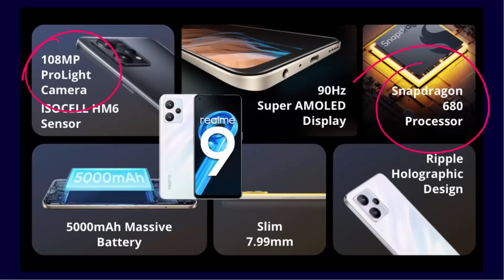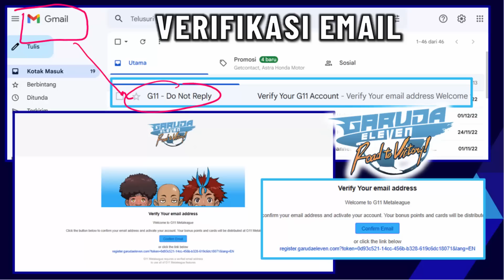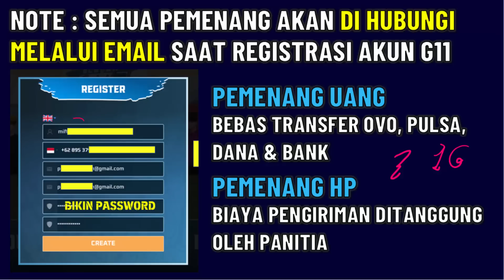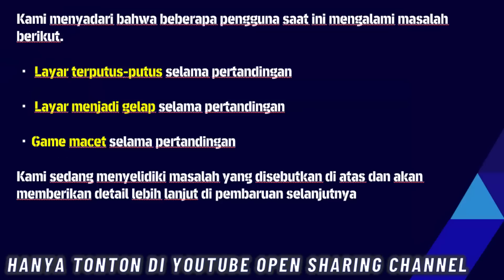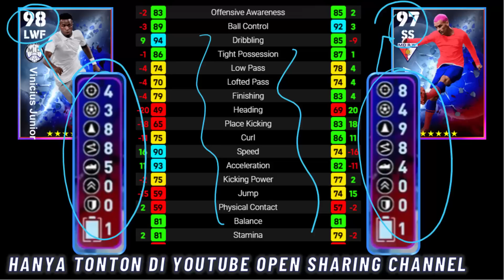PEMBARUAN KAMIS 23 FEBRUARI, GIVEAWAY 1 HP REALME 9 & RP.2 JUTA, BOCORAN EPIC & POTW, RACIKAN MADRID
00:11 GIVEAWAY 1 HP REALME & 2 JUTA
03:03 PEMBARUAN KAMIS